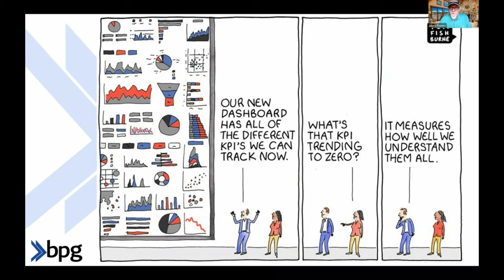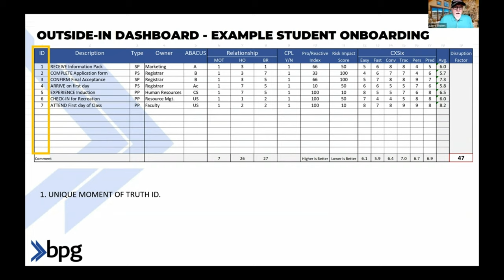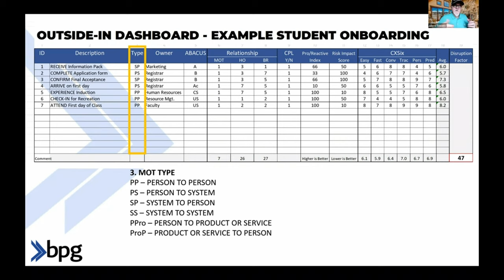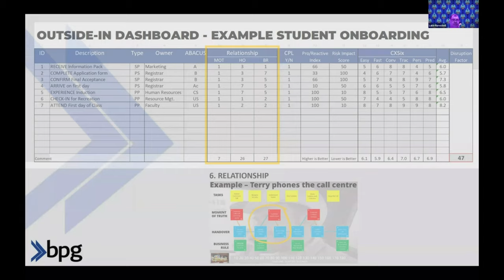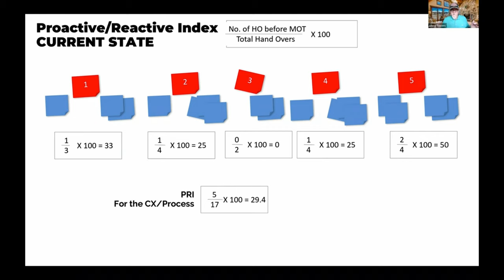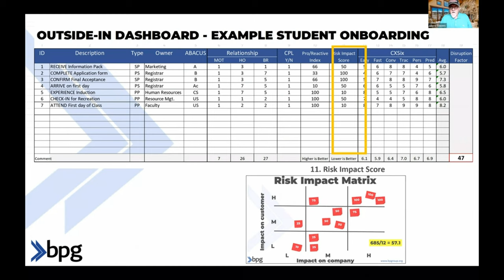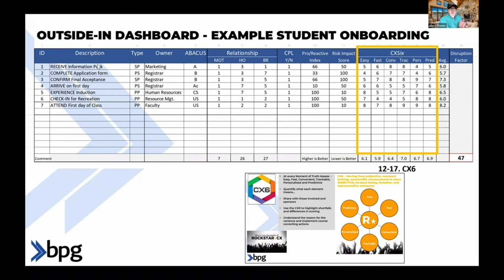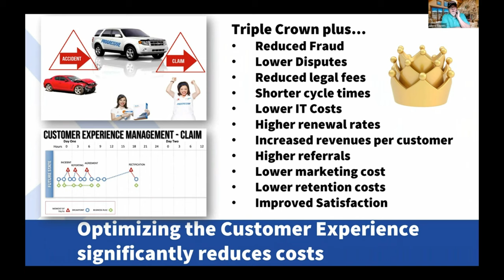CX Measurement 2023 - Getting More Scientific about the Customer Experience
🥇 SMASH THROUGH THOSE SUBJECTIVE REARWARD FACING FLAKEY MEASURES AND ADOPT A FORWARD-LOOKING FACTUAL OBJECTIVE APPROACH AS PROVEN BY THE BEST COMPANIES ON PLANET EARTH

CX_Measurement_2023
[00:00:00] CX Measurement from a 2023 perspective now? Yeah. This has just gone through a bit of a change. So you'll notice some similarity, but it's a lot quicker. It's a lot easier for people like yourself to talk to other people about the reason why we need to do measurement. Yeah. Now, as we know, there is no lack of measurement at all.
[00:00:15] Measure everywhere we go these days, we can measure anything that moves. I like the little joke associated with this. The only one that people have paid attention to is that KPI trending to zero. It's a our measurement. , do we need something simple? We need some mistake or what? It needs to be able to be understood by everybody.
[00:00:30] Why do we need a measurement system from the outside in reminding you about the way people can game systems like NPS and CSAT. Ah, yeah. Or being either gaming it in a very selective way to demonstrate our results are improving. We gave better. And ironically, as we recall with this, Tesla's number of customer complaints was going up
[00:00:53] almost exponential at the same time that they were supposedly the best in the automotive industry in from [00:01:00] 2016 to 2018. So we need a a more objective forward looking measurement system when I say forward looking. The measurement systems that we've inherited, particularly in the CX world.
[00:01:12] Yeah. Tend to be retrospective and subjective is what this is about. It's about building that. Okay. And though we covered off the measurement systems in the ACX Masters, the difference this time is that we're looking at measurement from the landscape perspective. So you won't be just doing one experience, you may have several experiences you wanna put on the dashboard.
[00:01:36] Aggregate and that sort of thing. I'm just about to push out. You'll see this on the wire soon that James Dodkins videos, which talks about the 10 ways to improve your NPS scores. Yeah. And I'll look forward to it. As I said yesterday, there're are ways that unfortunately we've seen across our network of people using each one of those techniques, and as bizarre as James makes them sound, and [00:02:00] it's a funny video.
[00:02:00] It nevertheless shows the amount of corruption that Reichheld was talking about here. It's cuz some people don't do it because they're devious. Some people do it just to demonstrate they are doing a better job. Yeah. I do. They're not malevolent necessarily. Yeah. But if we're all blind to that manipulation it's about how do we get NPS to be more scientific?
[00:02:19] So something in South Africa remained nameless said, yeah. But he's done NPS 3.0. . And now he is looking at earned value and things like that, and he go, why didn't they start out like that? That would've been a lot easier than convincing the world, convincing typically boards of executives that there is a good measure and in the vacuum of there being nothing else other than cast.

[00:02:39] People adopt it and they say, no, we use customer effort score. And you go, okay. Customer effort score is one mechanism that you can And he does a, he does reflect more objectivity than the subjective. If you ask me on a Monday, what score are you gonna gimme from zero to 10? Oh, it's a Monday. Three, ask me on Friday, I'll give you seven.
[00:02:57] Yeah, seven. I am looking forward to the weekend, . [00:03:00] So let's get away from that subjectivity and not keep arguing. The toss about NPS is good or not. Let's get a more objective set of measures. , and stop putting lipstick on the pig as we, we did our before. We have just making something discussing a brand perception is really important, but if you're not doing the right thing it's is lipstick on a pig.

Join Us for The Complete Accredited Customer Experience Professional program - CX is a Team Sport - bring your team to Win*